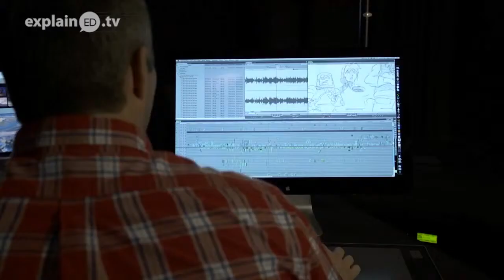Kid's Culture Invasion: Animation's Power to Change the World explainED by Mark Mcclendon